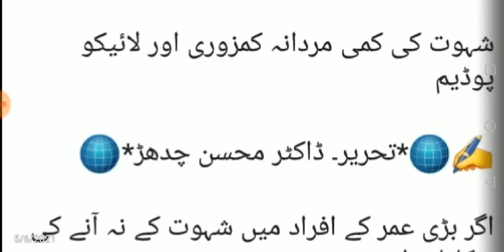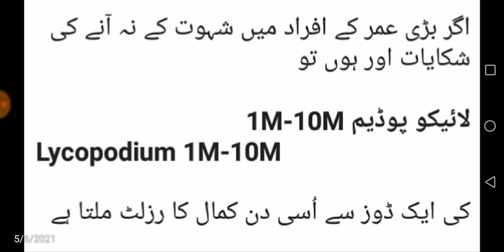bari umer me shehwat ki kami